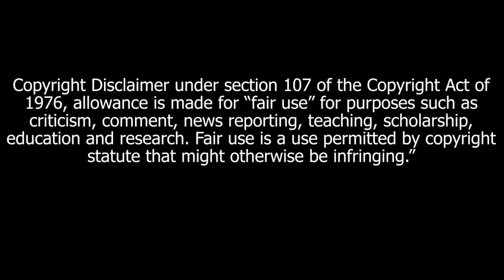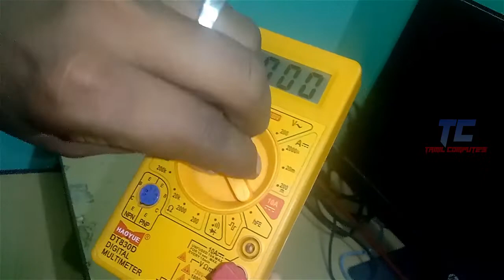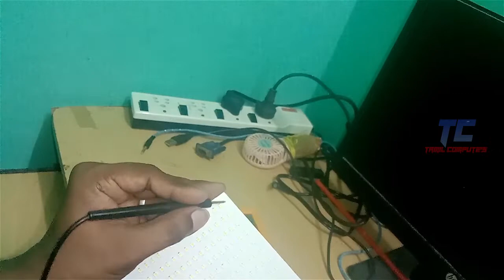how to test led using multi meter | led testing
Dear Friends,
In this video I will show you how to test LED & LED chip light using Multi Meter,
We can check our LED’s by using Multi meter, We have to set our Multi meter as continuity mode and touch both led’s positive and negative ends led get ‘s glow,
so we can test our LED’s by using multi meter very easily.

I hope this video much helpful to you, If you like this video kindly put your Like, Share to your Friends, Comment your Feedbacks finally don’t forgot to SUBSCRIBE our Channel,